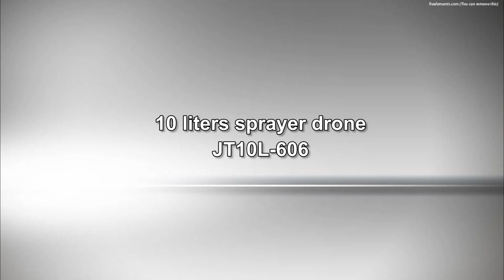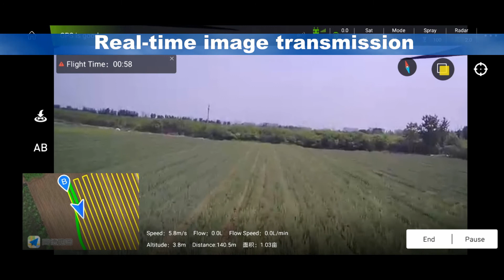JT 10L-606 sprayer drone for agricultural spraying coffee rice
JT 10L-606 sprayer drone for agricultural spraying coffee rice , it can spray 5-6 hectarea per hour, very easy to operate, and also suitable for beginners.